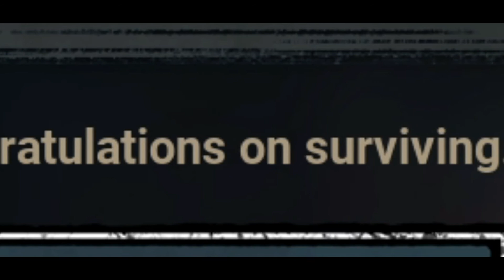The New Bots Are Baby's | Dead By Daylight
Dead By Daylight added bot matches a month ago and the bots aren't very smart. Then again neither am I.

Please Ignore any mean or hateful comments. We're just trying to have fun. Thanks, and enjoy the video!